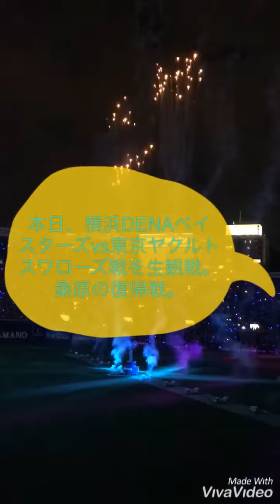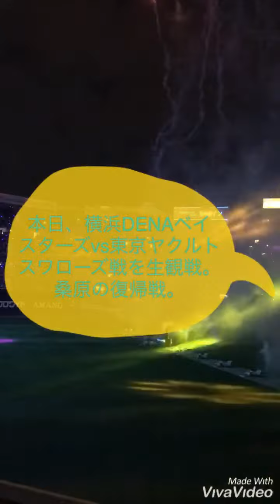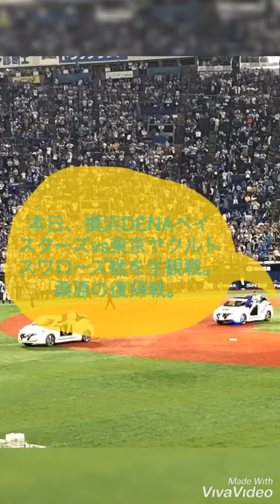本日、横浜DENAベイスターズvs東京ヤクルトスワローズ戦を生観戦。桑原の復帰戦。